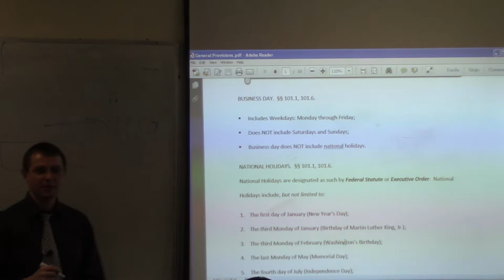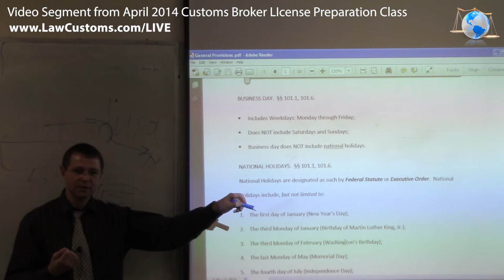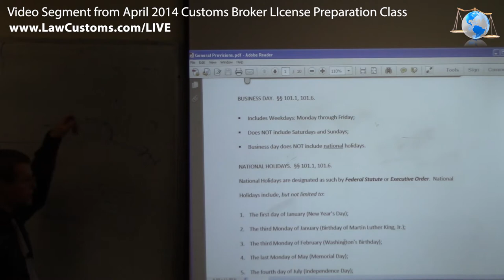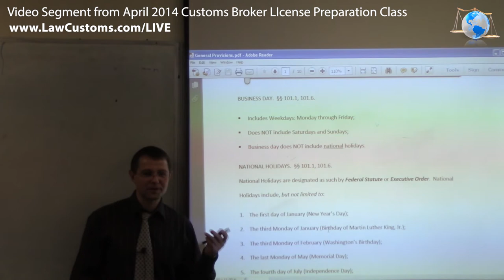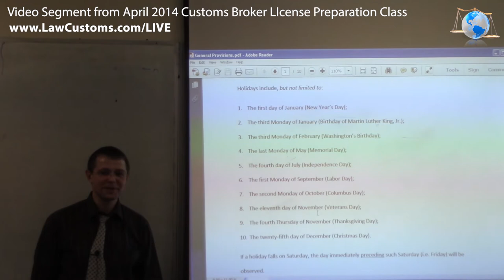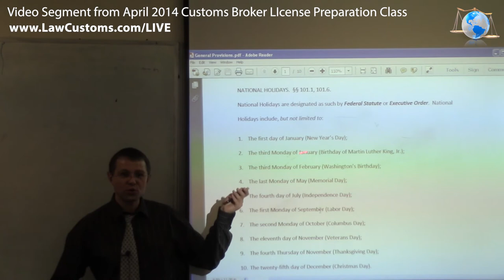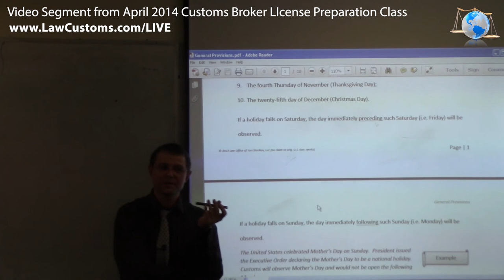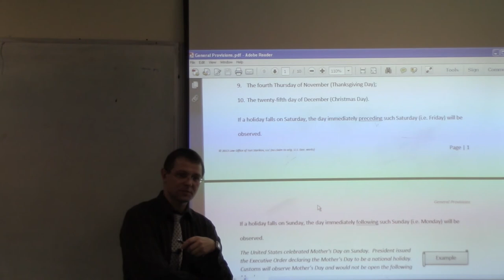General Provisions Part 1 (Apr. 2014 CBLE)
Video segment from Customs Broker License Exam Preparation (CBLE) class discussing "general" provisions of Customs Regulations and how CBP examiners test this topic on CBLE.

The class was a part of lecture series designed to prepare for the April 2014 Customs Broker License Examination.

for details about CBLE preparation classes.